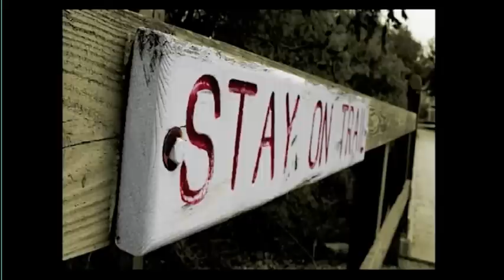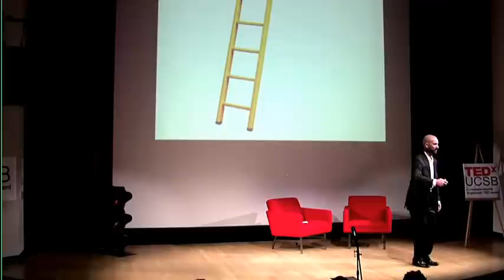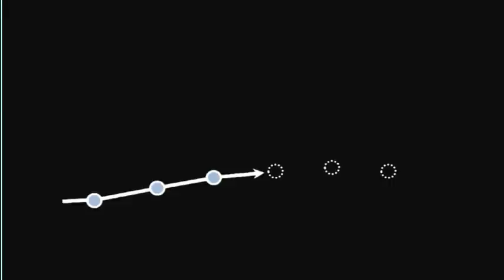The fine print of "passion" in our schools: Jason Raley at TEDxUCSB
"The Fine Print of 'Passion' (and what it really means for our complaints about schools)"

JASON DUQUE RALEY is at the Gevirtz School of Education at the University of California, Santa Barbara. His current research explores the substance, conduct, and consequence of social relations in educational encounters, with a special focus on matters of trust and authority. His work is oriented by a hope that schools can be made to recover a democratic function. When not writing, teaching, or making video analyses, Raley grows avocadoes and citrus fruits (and three young children) in the Santa Clara River Valley in Ventura County, California.